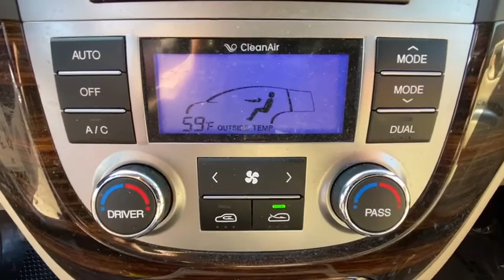2010 Hyundai Santa_Fe Danbury, Newtown, Ridgefield, Brookfiels, New Fairfield, CT H13840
Used 2010 Hyundai Santa_Fe available in Danbury, Connecticut at Danbury Automotive. Servicing the Newtown, Ridgefield, Brookfiels, New Fairfield, CT area.

Danbury Automotive
100-102 Federal Road